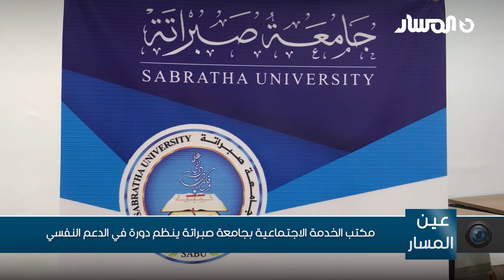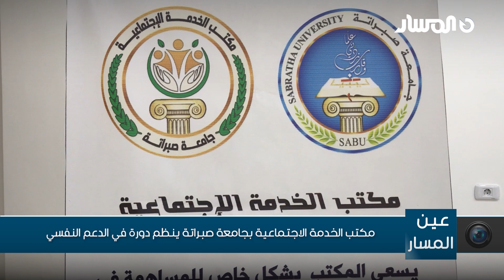مكتب الخدمة الاجتماعية بجامعة صبراتة ينظم دورة في الدعم النفسي